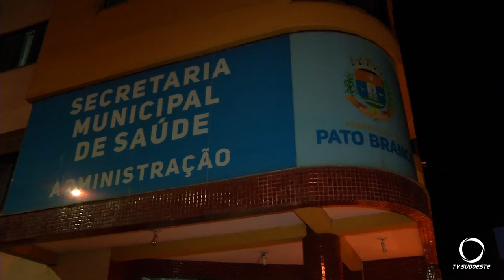União de Bairros de Pato Branco discutiu estratégias de combate a Dengue